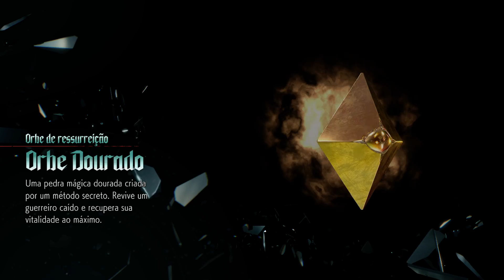Devil May Cry V (Full Game)/Parte 5/1080p 60fps/Max Settings/Steam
PC Specs:

Intel Core i7 4790 3,6 - 4,0 Ghz
16 GB RAM DDR3 1600 Mhz Hyper X fury
Nvidia GeForce GTX 1060 6Gb Gigabyte
ASUS B85M-E/BR
SSD 120gb Corsair Force GT - Windows 10 Pro 64bit
HD 1 TB Seagate BarraCuda 7200RPM (Game Location)